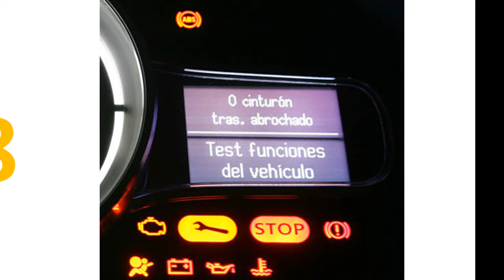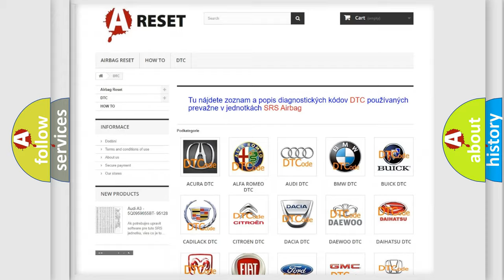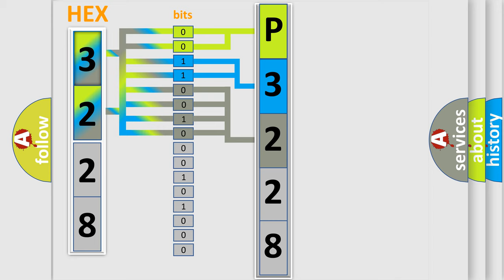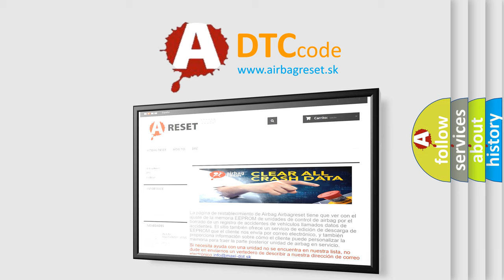DTC Toyota P3228-584 Short Explanation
Contents:
0:21 Basic DTC analysis according to OBD2 protocol standard.
1:48 Insight into programming
2:58 A diagnostically understandable description of the Diagnostic Trouble Code
3:05 Basic error definition

Make:
Toyota
Code:
P3228 584
Definition:
Wakeup Control
Diagnosis: